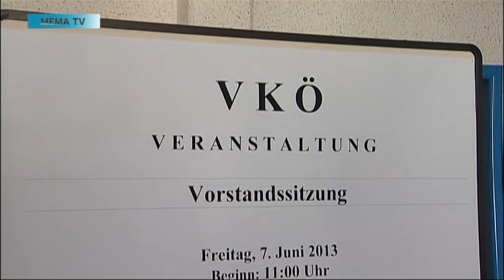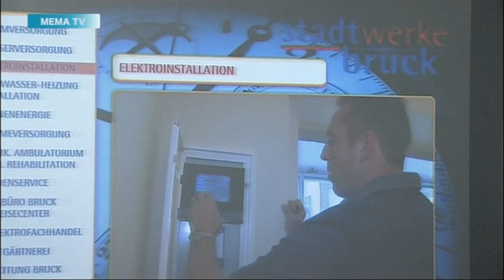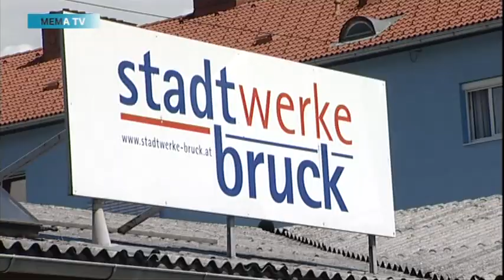mematvo.at - Mürztal Aktuell 07.06.2013